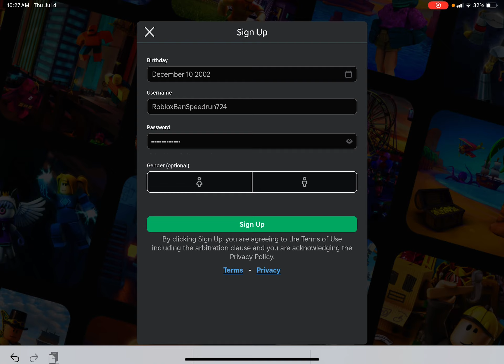ROBLOX Ban speedrun without doing ANYTHING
Yeah, I did another ban speedrun without doing anything.
Wait and you can see what I said:
ACCOUNT DELETED
Date reviewed: 7/4/24 10:34 AM
Moderator Note: You created or used an account to avoid an enforcement action taken against another account
Reason: Misusing ROBLOX Systems
Offensive Item: Determined from your account information, such as your account email, phone number or other information
Please abide by the ROBLOX Community Guidelines so that ROBLOX can be fun for users of all ages.
Your account has been terminated.